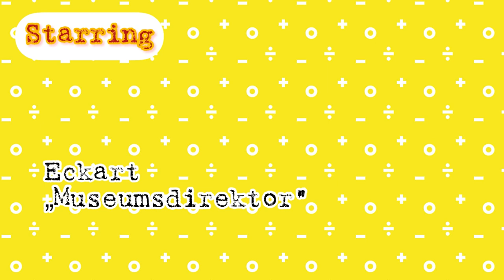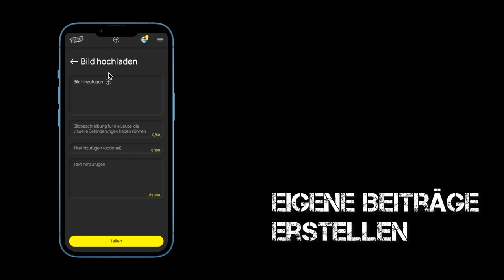museum x.o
Badisches Landesmuseum:
Wie können Museen digitale Partizipation auf Augenhöhe leben? Der digitale Wandel bringt mit den technischen Neuerungen auch den Anspruch mit sich, stärker am kulturellen Erbe zu partizipieren. Die Relevanz von Museen bemisst sich an den Möglichkeiten der Teilhabe, die sie bieten. Mithilfe digitaler Anwendungen können Besucher*innen zu aktiven Nutzer*innen werden, die das Museum mitgestalten. Doch wie sieht das digitale Museum der Zukunft aus?